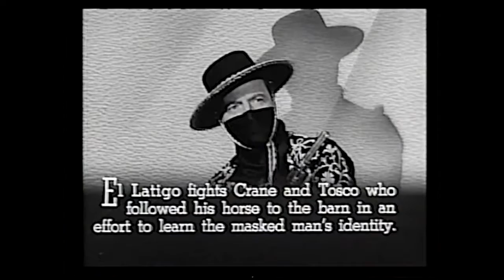10 Man with the Steel Whip Chapter 10